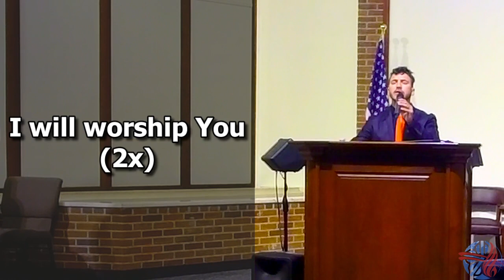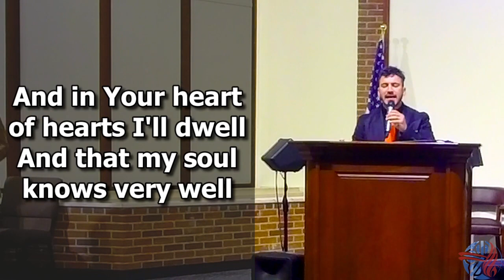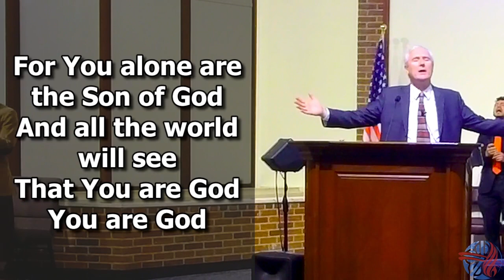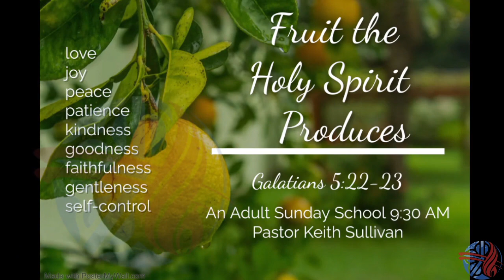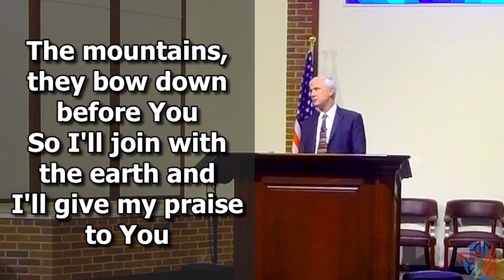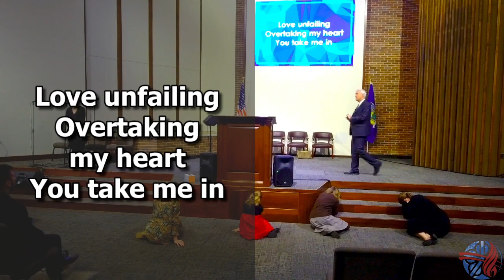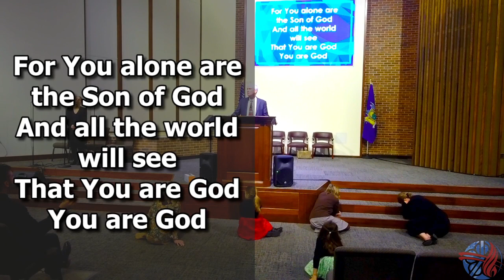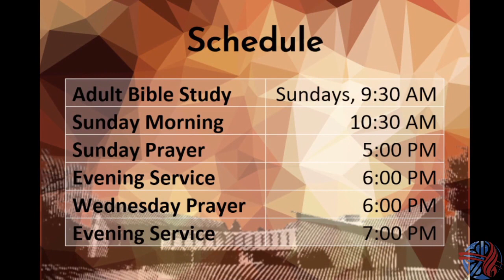2022-10-30 AM, 'Bound By Fear'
Live services from the Rochester NY Potters House